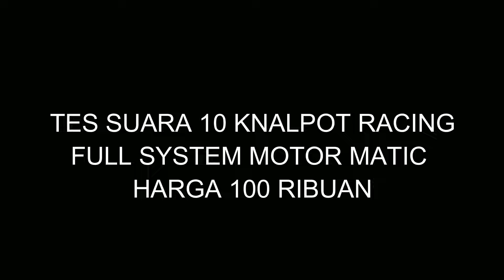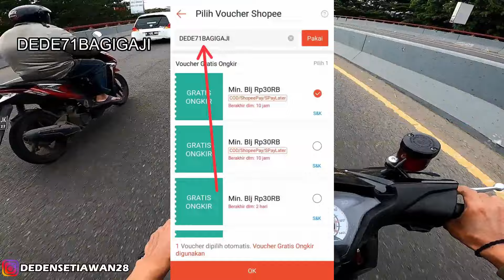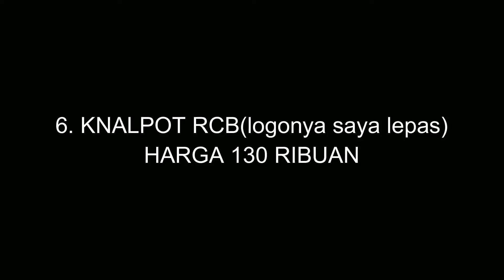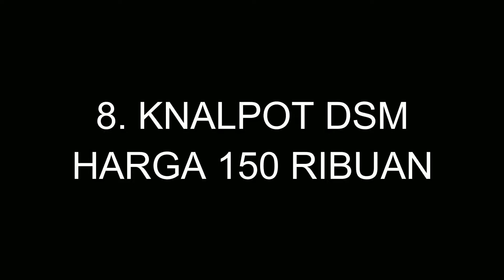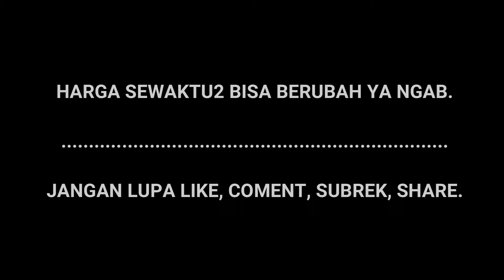Tes Suara 8 Knalpot Racing Motor Matic 80 Ribuan - Dari Yang Adem Sampe Bacot! Mesin STD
Jangan sampai kelewatan Shopee Mantul Sale yang bakal ada:
- Gratis Ongkir RP0
- Transfer Shopeepay Bonus 200rb
- Serba Seribu
Link Beranda Shopee

LINK PEMBELIAN
1. Knalpot Dos
2. Knalpot Cld
3. Knalpot Proliner
4. Knalpot Black Devil
5. Knalpot Best3
6. Knalpot Rcb
7. Knalpot 888 Mtr
8. Knalpot Dsm
( Tersedia Untuk Semua Motor )